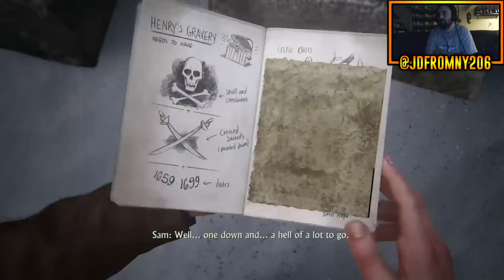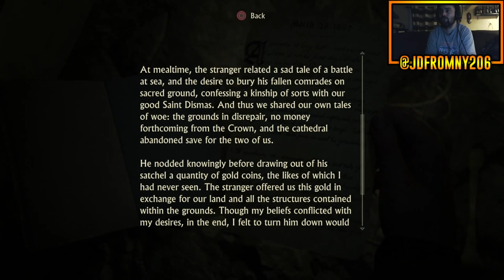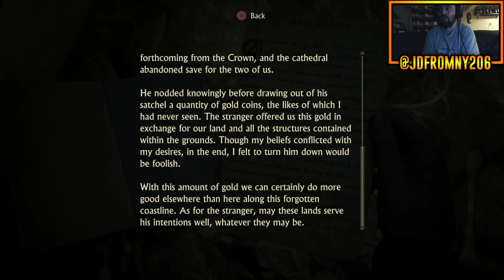Let's Play Uncharted 4 - Chapter 8 - "The Grave Of Henry Avery" - Uncharted 4 Walkthrough Gameplay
UNCHARTED 4 WALKTHROUGH GAMEPLAY PART 2 - CHAPTER 2 "THE GRAVE OF HENRY AVERY" - UNCHARTED 4 A THIEF'S END WALKTHROUGH GAMEPLAY. In this video, you will see Chapter 8 of Uncharted 4 "The Grave Of Henry Avery" taken from my Livstream on YouTube Gaming!